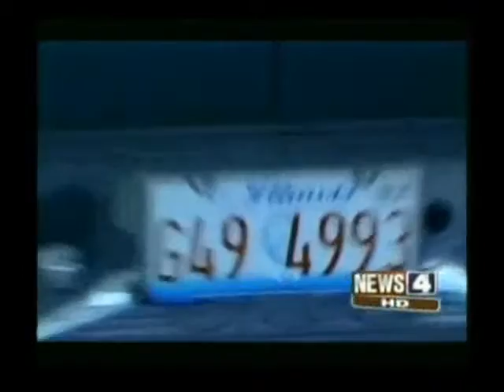VECON-SRE demo in USA TV